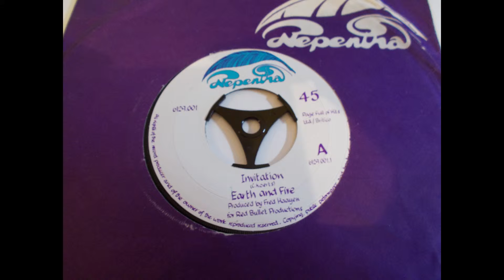Earth & Fire Invitation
Amazing track from the fabulous Earth & Fire!!

From a UK Nepentha 45